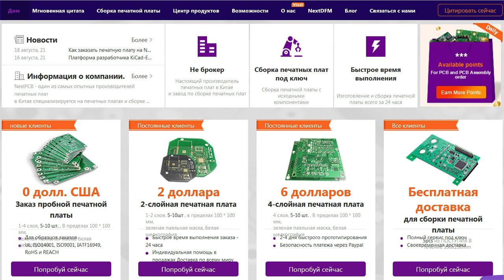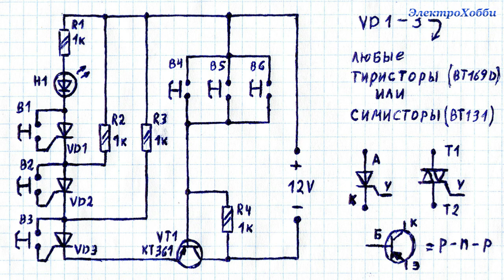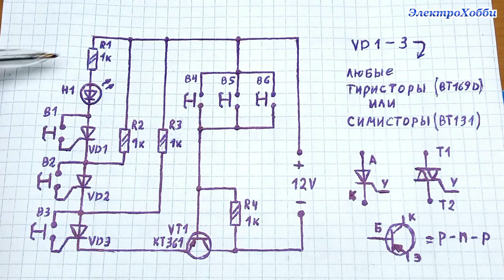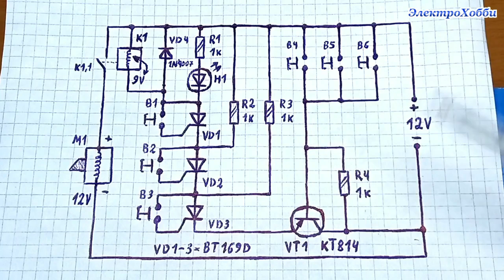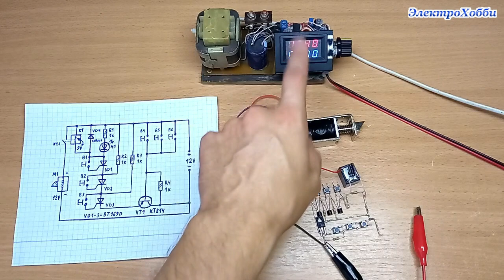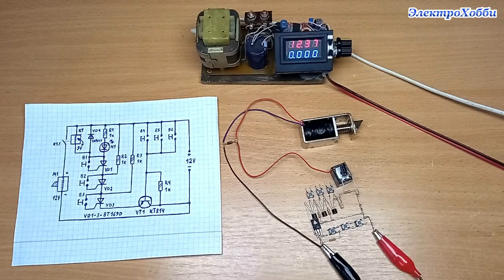Как сделать кодовый замок на тиристорах, управляющий соленоидом через реле, схема, ее работа, нюансы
В этом видео я вас знакомлю с простой тиристорной схемой кодового замка, который управляет включением и отключение электромеханической защелки (соленоида) через реле. В ролике я привожу принципиальную схему этого кодового замка, поясняю его работу и принцип действия, рассказываю о важный нюансах. Кроме этого демонстрирую наглядную работу уже собранного варианта данного кодового замка с электромагнитным соленоидом.

Зарегистрироваться и получить бонусный купон на 100 долларов от NextPCB можно, перейдя по этой ссылке

Получить бесплатные образцы печатных плат (1-4 слоя) можно получить, перейдя по этой ссылке